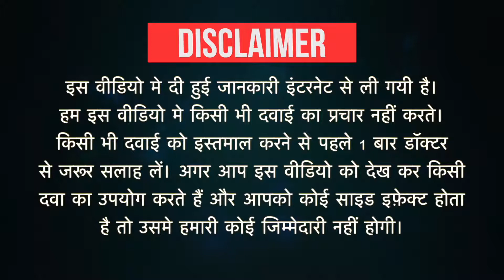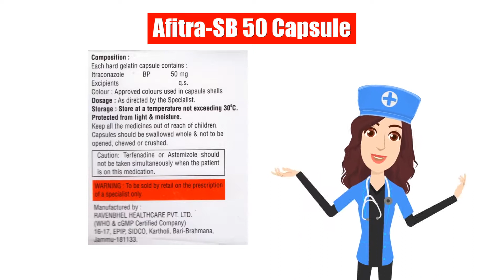Afitra-SB 50 Capsule Uses in Hindi | Side Effects | Dose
Afitra-SB 50 Capsule Uses in Hindi | Side Effects | Dosage